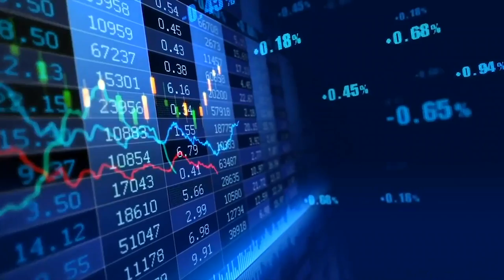Benignant Trading Group: The foremost Pan-African and Africa capitalism venture.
Benignant Trading Group: The foremost Pan-African and Africa capitalism venture; poised to refine efficient service delivery.